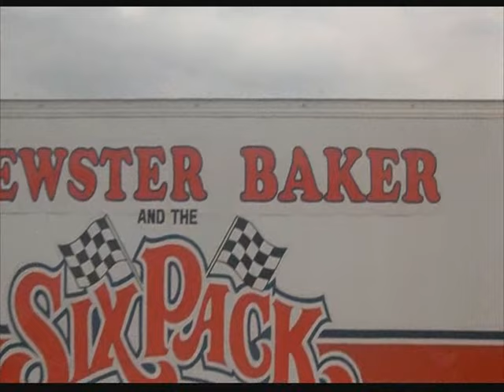Six Pack - 1982 - A Tribute To Swifty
Loved this movie growing up. Gotta love the mouth on this kid! Warning, foul language, but from a PG movie. Robby Still is the kid and this is the only thing he has done, unlike co-stars Diane Lane, Anthony-Michael Hall, Erin Gray, and that tightly bearded man himself, Kenny Rogers! Song in the background is "Love Will Turn You Around," from the movie.